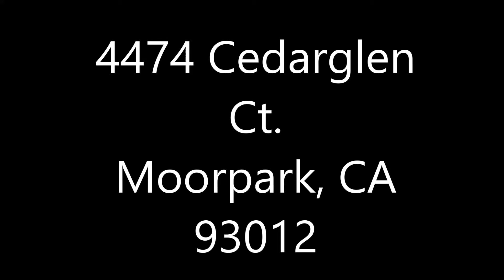4474 Cedarglen Ct. Moorpark, CA 93012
This home is a beautifully upgraded home located on a cul-de-sac in highly desirable Creekside neighborhood! it has 3 bedrooms and 3 baths with a large 1,924 sq/Ft, with an open floor plan with stunning wood flooring, crown molding, large baseboards, chair railing, and amazing landscaping. Upgraded kitchen includes gorgeous stone counter tops w/ backsplash, beautiful cabinetry, stainless steel appliances, and breakfast nook surrounded by windows. Large living room with gas fireplace and separate dining room area. Light & bright family room w/sliders to backyard. Large master bedroom with mirrored closet doors and master bath has dual sink vanity and sunken tub with shower. Nice size secondary bedrooms. Spacious backyard with large patio and lots of grassy area. Neatly landscaped private front courtyard. Over-sized 2 car garage with laundry area and cabinets. Low HOA fees includes pool, spa, & front yard maintenance. Close to parks and award winning schools! Come make it yours!